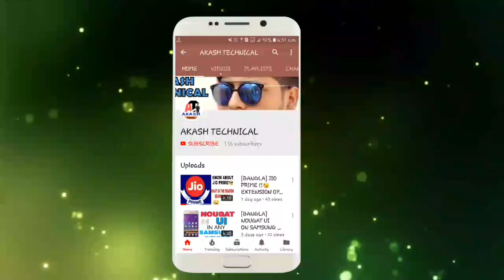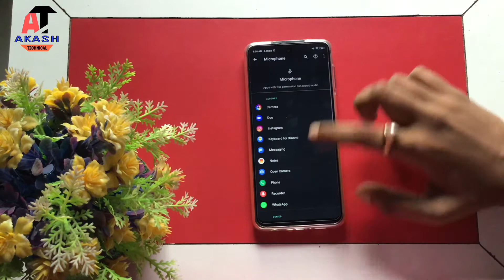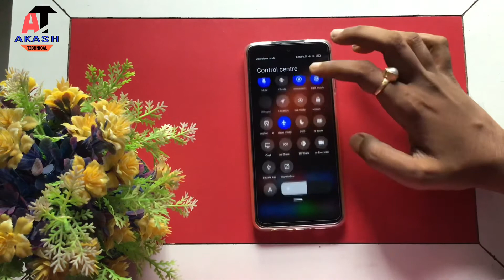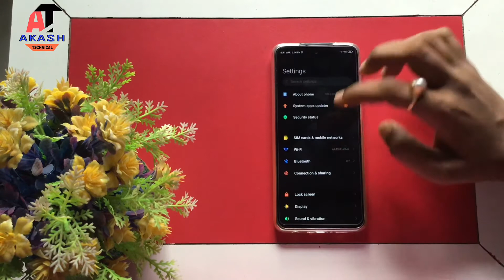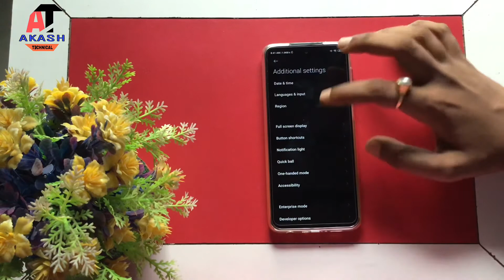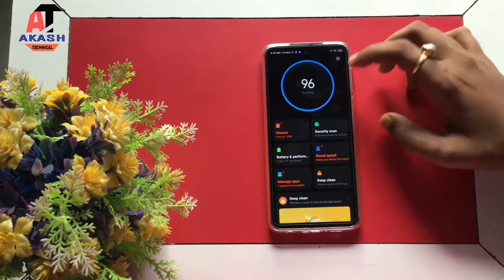TOP 10 MIUI 12 FEATURES|MIUI 12.0.1|POCO M2 PRO|EXPLAINED IN HINDI|POCO MIUI 12 UPDATE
in this video i have explained TOP 10 features of MIUI 12 .